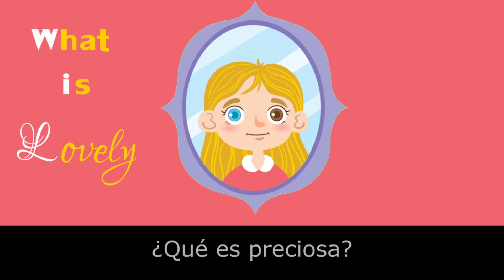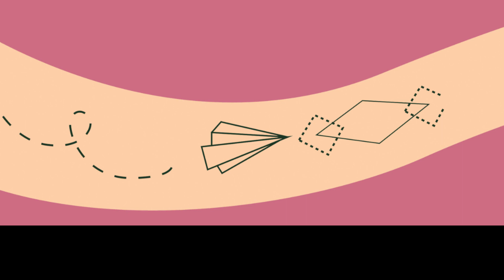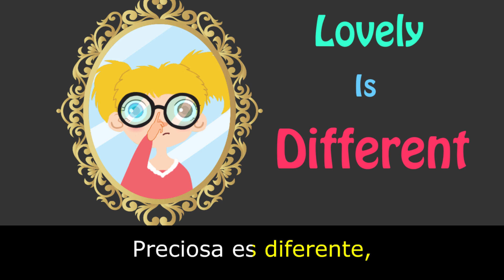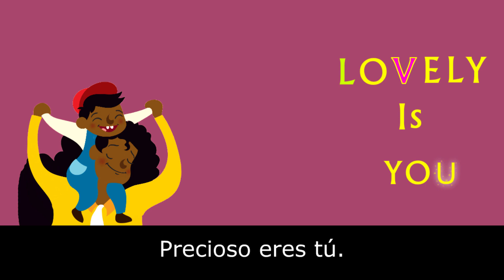Preciosa: Bilingual - Learn Spanish with English - Stories for Children and Adults "BookBox.com"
A celebration of diversity!

Author: Jess Hong
Illustrations:  Simon Stahl
Print Publisher: Creston Books
Digital Publisher & Animation: BookBox

Translation: Francisco Brito
Narration: Francisco Brito (Spanish) and Tara Kothari (English)